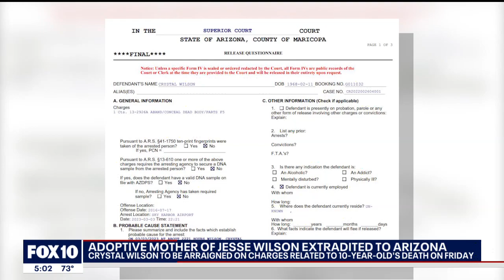Jesse Wilson's Adoptive Mother Extradited to Arizona for Charges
Attorney Russ Richelsoph speaks with Fox 10 Phoenix News reporter Linda Williams regarding the extradition of Jesse Wilson's adoptive mother back to Arizona for criminal charges. Russ explains why prosecutors did not charge the case as Murder.

This originally aired on Fox 10 Phoenix News on March 6, 2023.